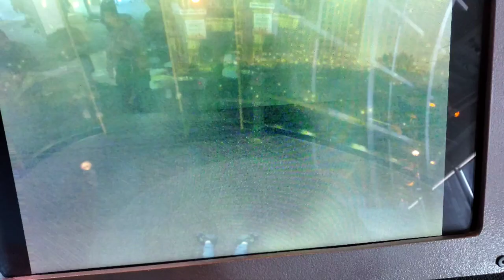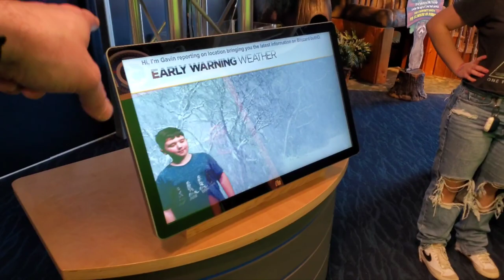1,414 - Science Center Fun with AM FAM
The AM FAM kids take a visit to a local Science Center. Here's a mix of all the cool happenings! ...